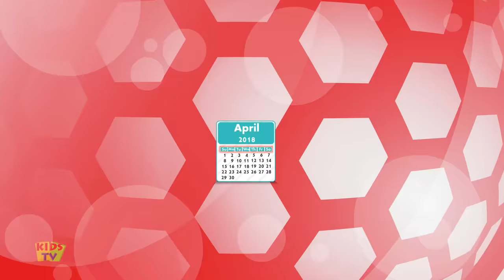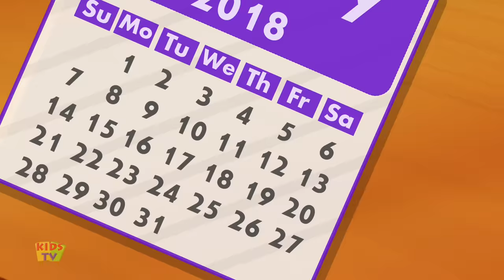Five Big Lions | Kindergarten Nursery Rhymes For Babies